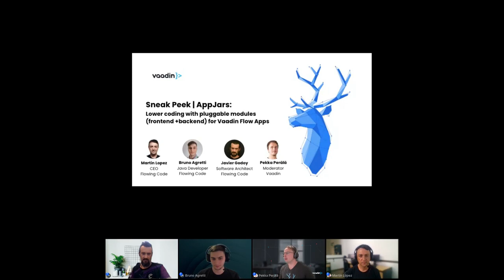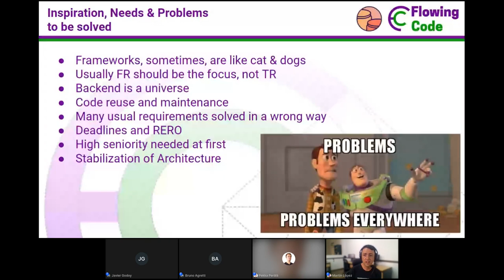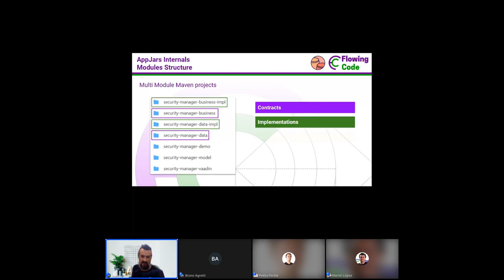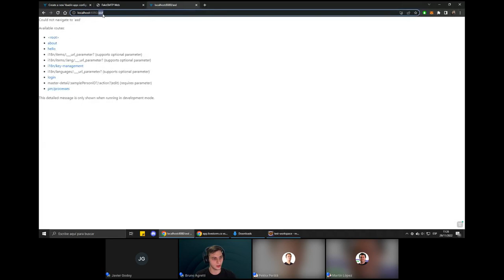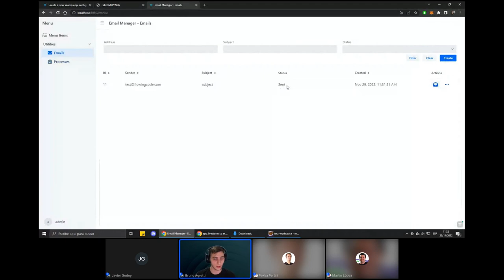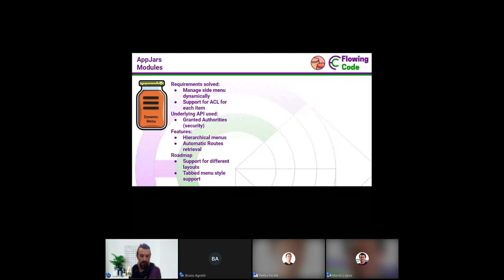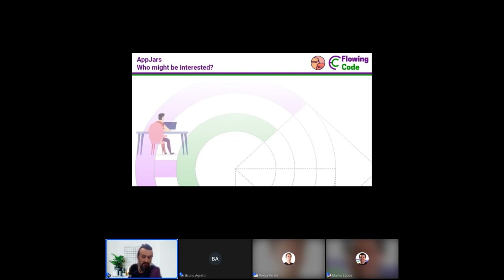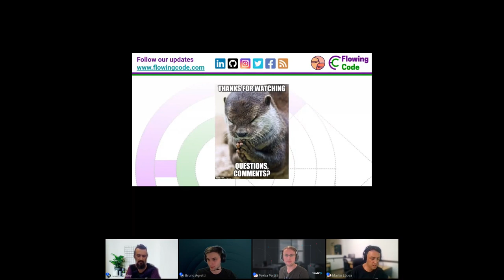Webinar: Build apps with less code using pluggable modules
In this webinar, you'll learn how AppJars "lower the coding" needed for your application and how these pluggable modules work with Vaadin Flow.